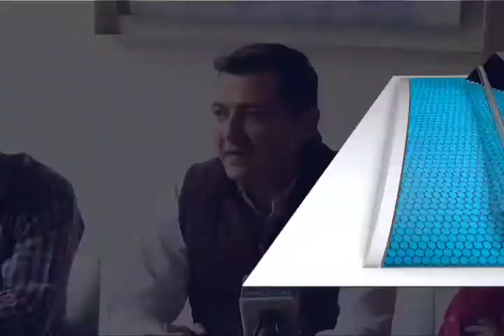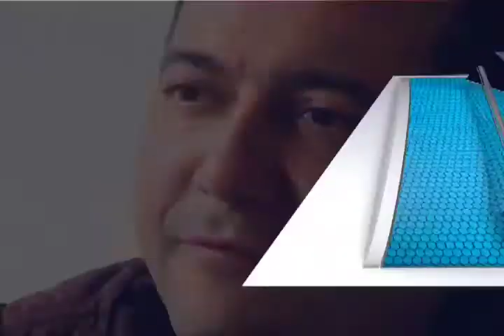Luis Alfonso Silva se convierte en candidato a diputado local